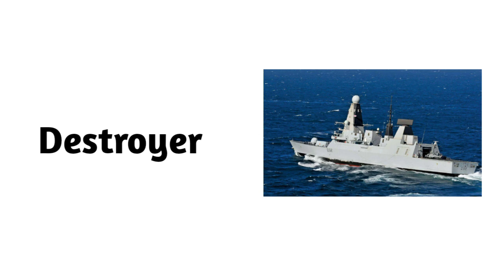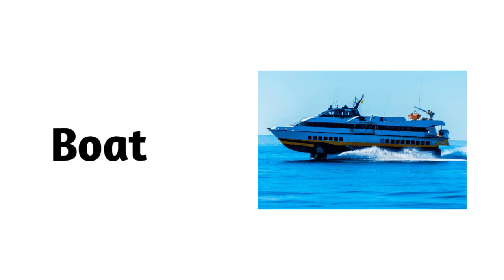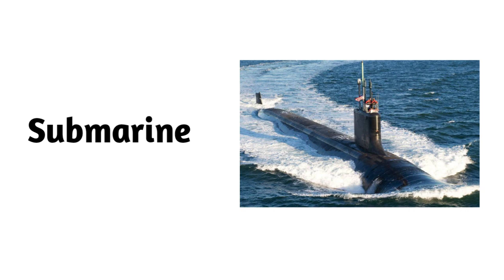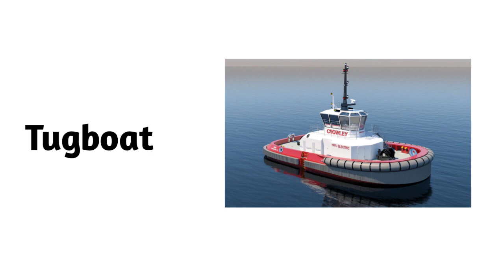Types Of Ships And Boats With Pictures And Names In English|Ship Names|Boat Names|Vocabulary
In this video i am going to tell you about different ships/boats with pictures and their names in English.